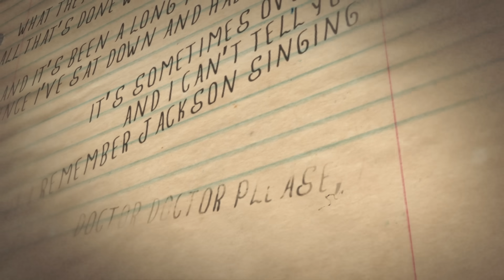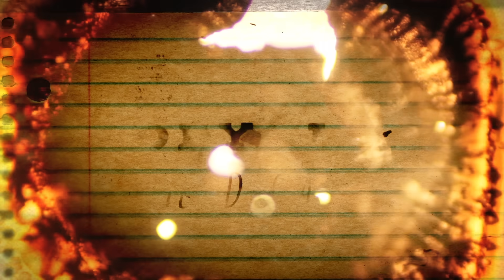Cody Jinks | "Head Case" | Lyric Video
Cody Jinks "Head Case" from the album "Lifers"

Lyrics:
I know it's hard to find the words so often standin' face-to-face
Sometimes it takes a thin white sheet to put things into place
Things that I could never say
Come flooding out somehow upon these lies?
I'm still fighting the same battles
I've been fighting all these years
Dream is not a dream unless you're livin' with a fear
What they say will be forgotten
All that's done will be for naught
And why?
And it's been a long time, Lord, since I sat down and had a cry
It's sometimes overwhelming and I can't tell you why
But I remember Jackson singing
Doctor, doctor, please, my eyes
My heroes, they're all dying or they're sitting in a cell
Due to years of medicating
Minds that hurt so well
There's a thin line, don't you see,
Between genius and insanity
Which am I?
One thing that scares the hell in me is living with mortality
And worryin' that I'm insane talkin' to a God unseen
Must surely make me crazy, so crazy's what I'll be
'Til I'm gone
'Til I'm gone
And I'll scream out to the sun and to the moon and to the stars
I'll scream until my voice finds you
No matter where you are
I'll scream until I've got no breath
And all that's left to take is death
And I'm done
When I'm done
Oh, oh-oh-oh
Oh, oh
Oh, oh-oh-oh
Oh, oh
Oh, oh-oh-oh
Oh, oh
Oh, oh-oh-oh
Oh, oh

Written by:
Cody Jinks (BMI, Late August Publishing)

Performed by:
Vocals: Cody Jinks
Bass: Joshua Thompson
Lead Guitar: Chris Claridy
Steel: Austin “Hot Rod” Tripp
Drums: David Colvin
Acoustic Guitar: Leroy Powell
Cello: Carole Rabinowitz
Keys: Drew Harakal
Background Vocals: Joshua Thompson